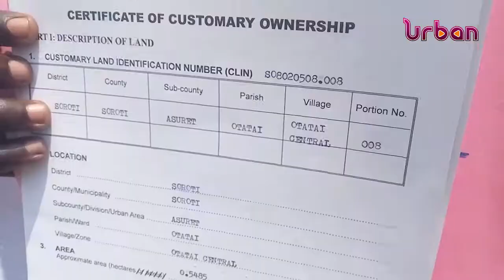COMMUNITIES RECEIVE CERTIFICATES OF LAND OWNER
50,000 people in Soroti and Katakwi districts have received sensitization on land related matters by Reusable land policy in Uganda; with the support from GIZ.
At least 14,000 people applied for certificates of customary land ownership. 3,400 received theirs.